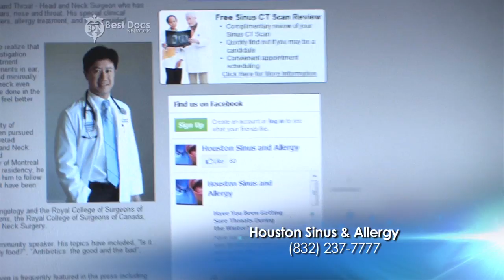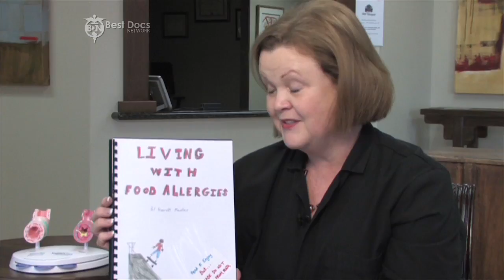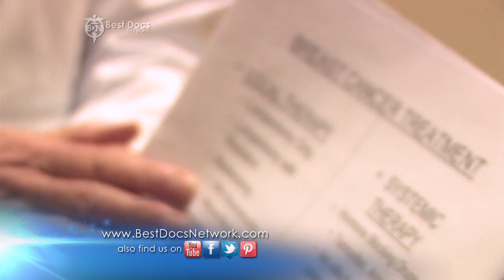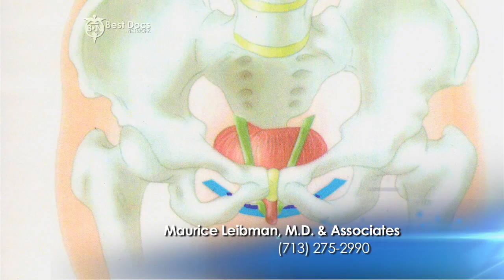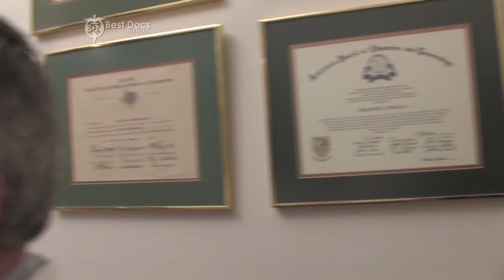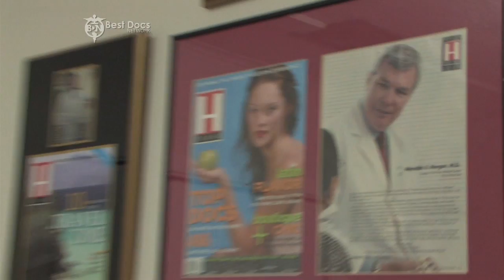Best Docs Network Houston February 3 2013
Watch some of the best doctors, physicians and surgeons from the Greater Houston area on the Best Docs Network- Houston. The show airs Sundays at 9am on the CW39 KIAH. This week's lineup includes:

Dr. Greg Bancroft
Dr. Evan Feldman
Bancroft & Feldman Plastic Surgery
Breast Reconstruction

Dr. Lynn Dickens
ASAP Allergy
Food Allergies

Dr. Richard Honaker
Family Medicine Associates of Texas
Medical Minute

Dr. Maurice Leibman
Maurice Leibman, M.D. Ob/Gyn & Assoc.
Vaginal Sling for Urinary Incontinence

Dr. Gabriel Maislos
Houston Foot & Ankle
Nerve Decompression

Dr. Robert Marvin
Houston Surgical Specialists
Gastric Bypass

Dr. Paul Metz
Oral & Maxillofacial Surgeons of Houston
Dental Implants

Dr. Meredith Morgan
Ob/Gyn
Menopause

Dr. CT Nguyen
Houston Sinus and Allergy
Balloon Sinuplasty/ Turbinate

Dr. Lucian Rivela
Rivela Plastic Surgery
Face Lift

Dr. Stephen Rose
Houston Breast Imaging
Comprehensive Imaging Center